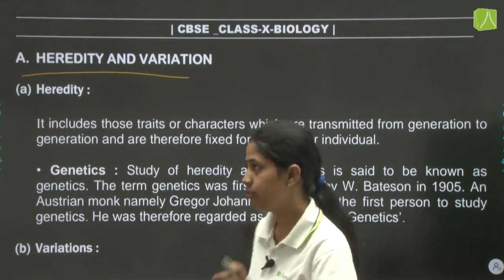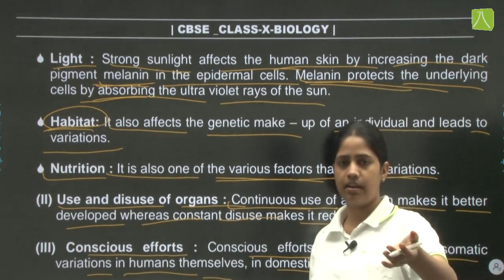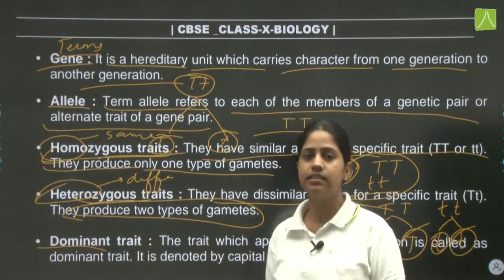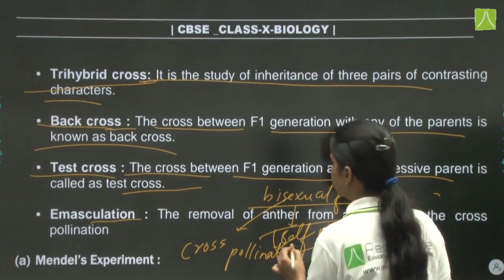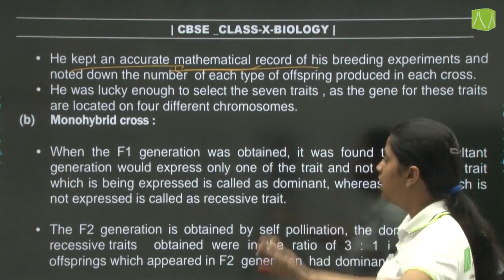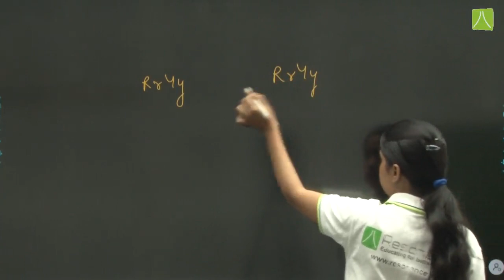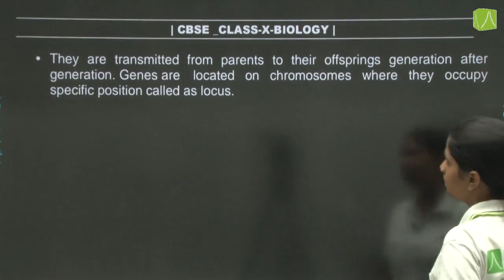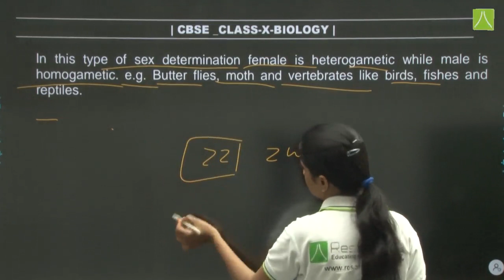HEREDITY - GENETICS | BIOLOGY | ONE SHOT VIDEO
Free Test, HEREDITY - GENETICS (20 mins ).